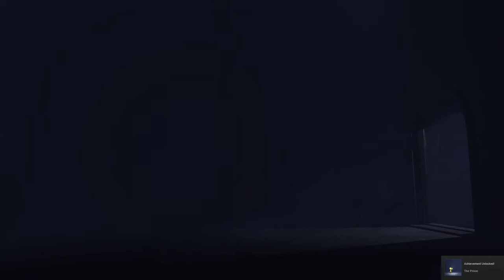Little Nightmares - OH NO!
OH NO! - Little Nightmares

Little Nightmares Part 2